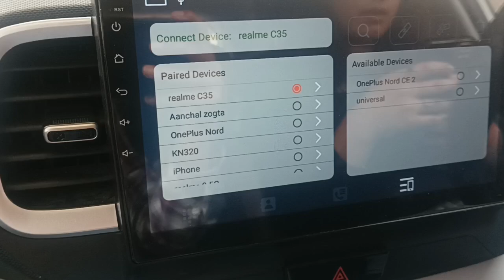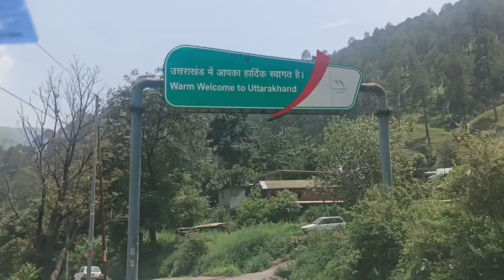traveling vlog!! आज हम उत्तराखंड घूमने गए थे!! Monika zogta vlogs